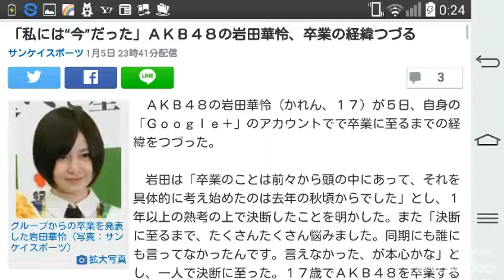「私には“今”だった」ＡＫＢ４８の岩田華怜、卒業の経緯つづる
3

￼グループからの卒業を発表した岩田華怜（写真：サンケイスポーツ）拡大写真

　ＡＫＢ４８の岩田華怜（かれん、１７）が５日、自身の「Ｇｏｏｇｌｅ＋」のアカウントでで卒業に至るまでの経緯をつづった。

　岩田は「卒業のことは前々から頭の中にあって、それを具体的に考え始めたのは去年の秋頃からでした」とし、１年以上の熟考の上で決断したことを明かした。また「決断に至るまで、たくさんたくさん悩みました。同期にも誰にも言ってなかったんです。言えなかった、が本心かな」とし、一人で決断に至った。１７歳でＡＫＢ４８を卒業することに対して「まだ早い」との声もあったようだが、岩田は「私には“今”だったんだと思います」と断言した。

　さらに「卒業後は、小さい頃からの夢である女優さんになるために、ひたすら努力し、お芝居の勉強に専念したいと思います」とし、今後は女優として活動していく意志を示した。最後は「卒業の時期は決まっていないので、それまでファンの方と、メンバーと出来るだけたくさんの思い出を作りたいと思ってます」と、ファンに変わらないサポートを呼びかけた

　仙台市出身の岩田は、２０１１年３月の東日本大震災で実家が被災。避難所で自主レッスンを続け、翌４月に研究生としてＡＫＢに加入し、話題になった。今後の活動はどのように変わるのだろうか。